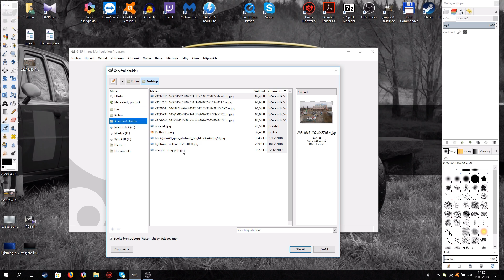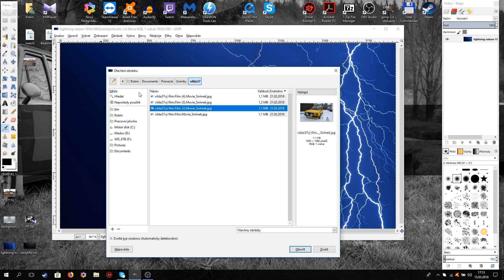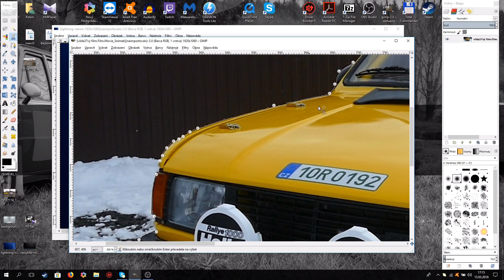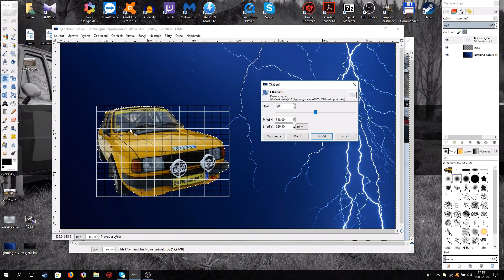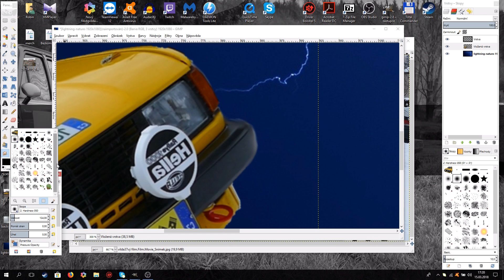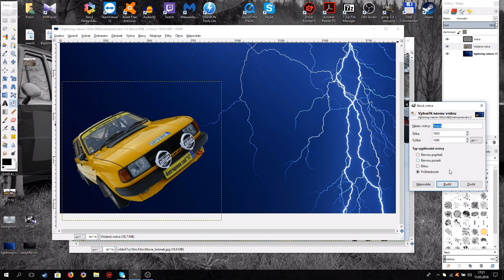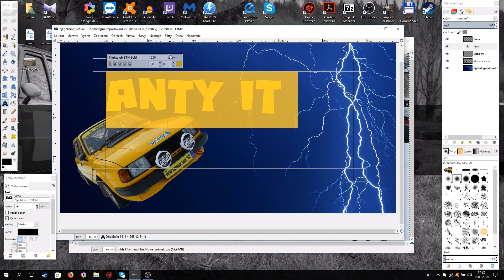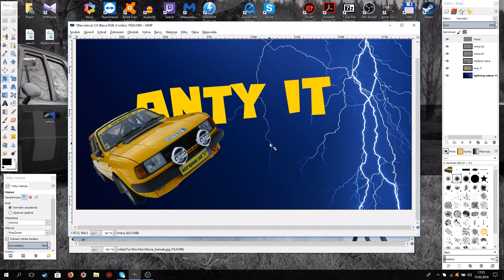GIMP 2.8 - Základy úpravy fotografií, Tvorba úvodních fotek, Vystřižení a vložení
Amatérský postup úpravy fotografie v programu GIMP